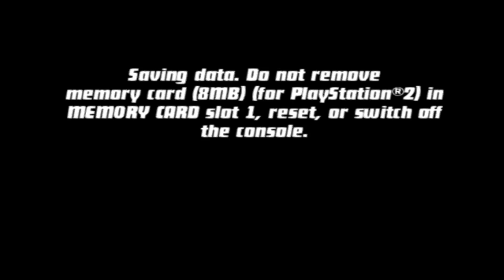Ben 10: Protector of Earth | Legendado PT-BR | Ep. 11 - Gwen Sequestrada! / Clancy Aparece! [PS2]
OBS: Para assistir legendado em pt-br, basta ativar as legendas :)

Fala Galera! Hoje trago mais um episódio da nossa série de Ben 10: Protector of Earth! Dessa vez, vamos entrar num pântano sinistro a procura de Gwen, que foi sequestrada pelo Dr. Animal.